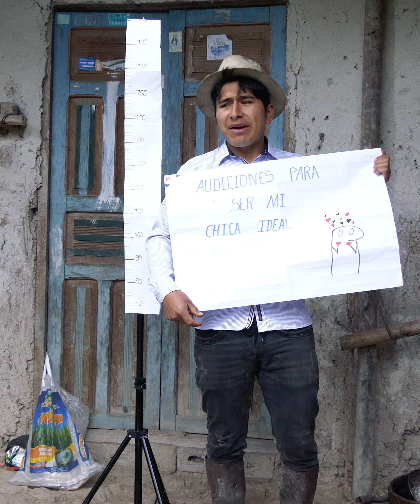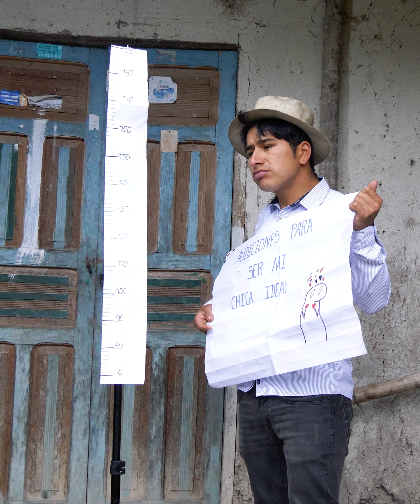Queria el g!neo de su vecino y los chimosos hisieron esto